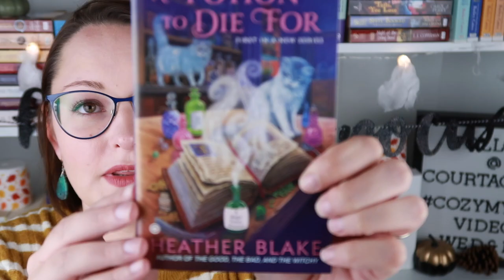Wrap Up!| October 2018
Here is my Wrap Up for October 2018! Thank you so much for stopping by my channel! Happy reading! THIS IS SPOILER FREE, ANYTHING I SAID CAN BE FOUND ON THE BACK OF THE BOOK!
BOOKS MENTIONED:
A Potion to Die For
Cupcakes & Casualties
Blueberry Muffins & Misfortune
Ice Cream & Incidents
Champagne & Catastrophes
Book Love
Loading Penguin Hugs: Heart Warming Comics from Chibird